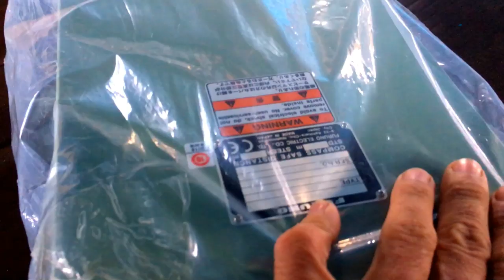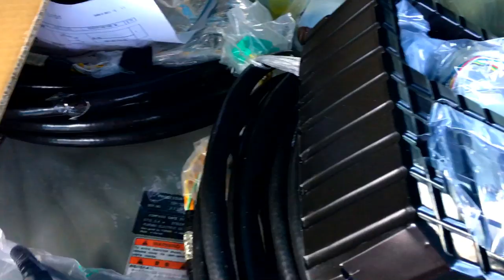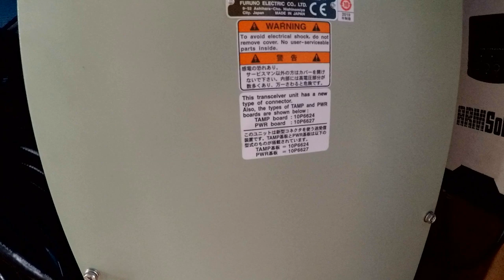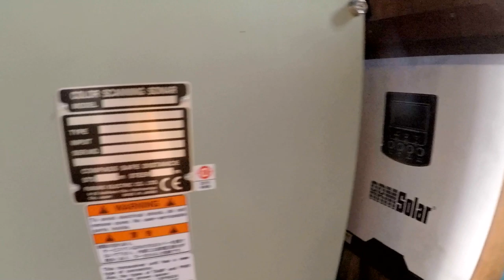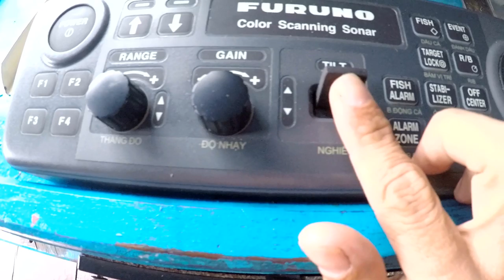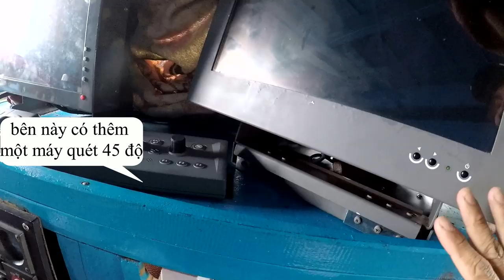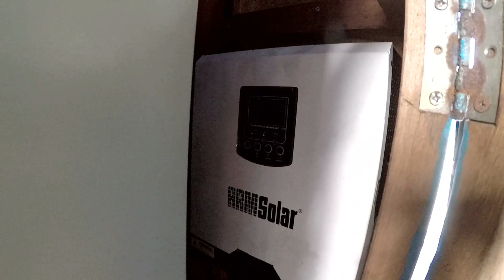GẮN MÁY DÒ CHỤP FURUNO 5L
MAYCHUPFURUNO1,5TY